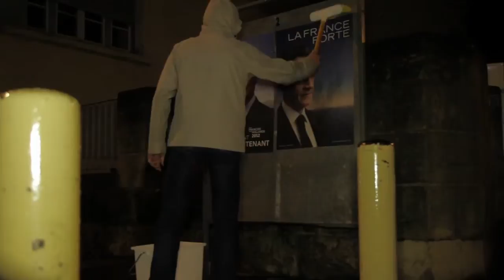METZ 5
Action artistique et politique à Metz